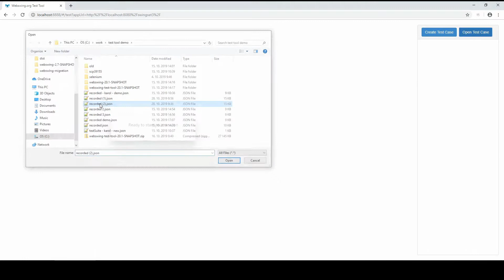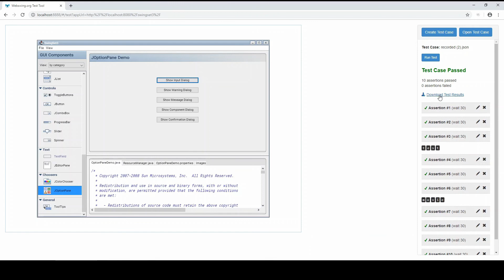Webswing Test Tool - 02 Manual Testing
In Manual testing you can run previously created tests and analyse potential issues.

Credits:
Video: Branislav Kuliha
Editor: Andrej Zelman